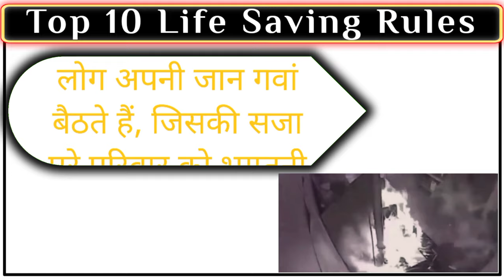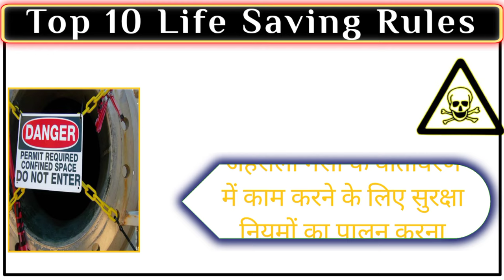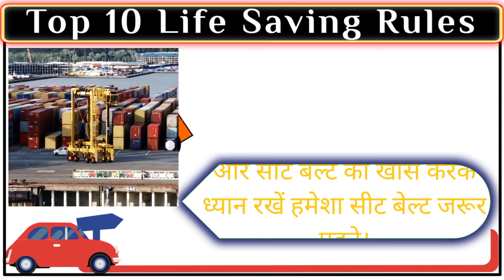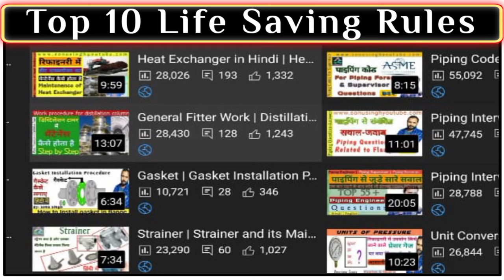Top 10 Life Saving Rules in Refinery | जीवन रक्षक नियम | Safety Rules in Hindi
Top 10 Life Saving Rules in Refinery in Hindi | जीवन रक्षक नियम | Safety Rules | By ‎@SoNu SiNgH Refinery

In this video we have done detailed discussion about Life Saving Rules, you must follow all the rules for your safety.

 We make videos related oil and gas refinery piping, maintenance and shutdown jobs topic, here we presented some videos please go and check it out. Other Videos playlist you can watch click on below link...